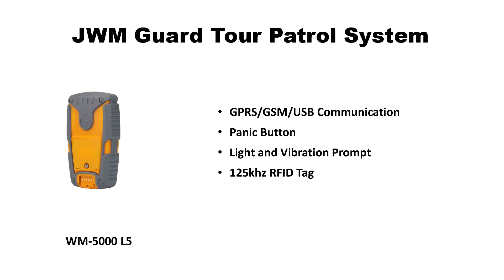Short Introduction about WM-5000L5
JWM Hi-Tech Development Co., Ltd Focused on Guard Tour System manufacturing for 15 years. Our products: Touching guard tour systems, RFID guard tour systems, GPRS guard tour systems, GPS guard tour systems, and other time & attendance products used in supervising guards patrolling in hotel, shopping mall and factory etc., oil pipeline checking and management, police patrol, railway checking and management, power transmission cable checking and management and forest fire control etc..